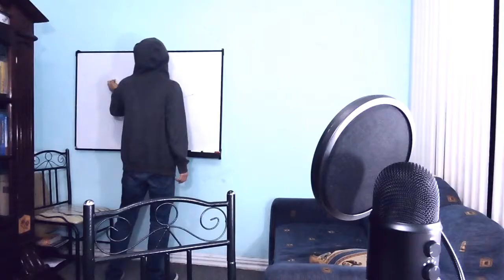10 COSAS QUE QUIZÁS NO SABÍAS SOBRE GIAN PIER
Perdón por esa introducción xd
Desde niños que se quitan sillas hasta bailes zukulentoz BIEEEEENVENIDOOS A ESTE NUEVO VIDEO  :D En esta ocasión les voy a contar 10 cosas mías -notese que es un fragmento de "50 COSAS SOBRE MI"-

Disculpen por el retraso xd.

Si te gustó compártelo con tus amiguitos :D